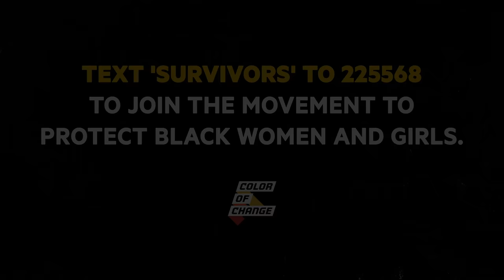SurvivingRKelly with Lisa Van Allen and Asante McGee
Lisa Van Allen & Asante McGee talk with us about thriving as survivors of sexual abuse and Black women being heard and believed ahead of Lifetime's SurvivingRKelly.

Directed by Darryl Phillips, Produced by Dream Hampton for Color Of Change